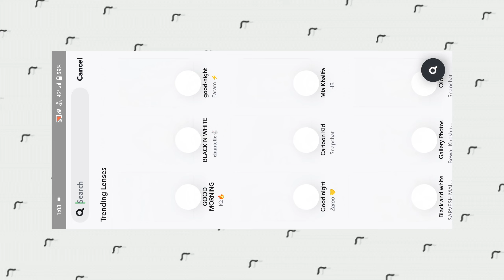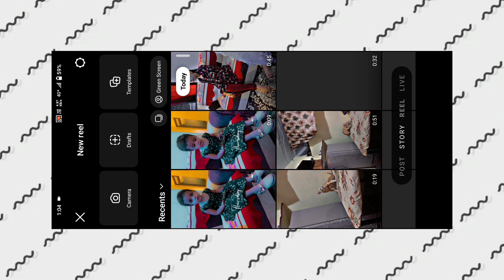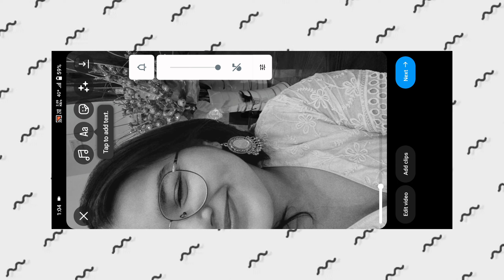selfie girl snapchat filter reels editing | Bansie Filter Video Editing Reels Trending Video Editing